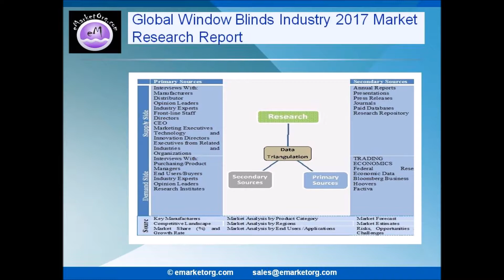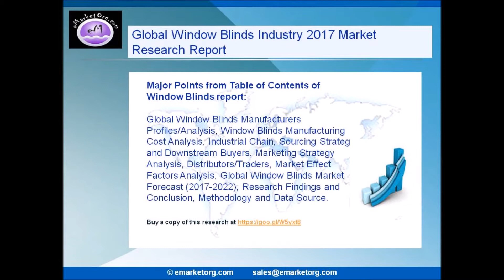Window Blinds Market Forecast to 2022 and Key Companies are studied in a Latest Report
The report provides a basic overview of the industry including definitions, classifications, applications and industry chain structure. The Window Blinds market analysis is provided for the international market including development history, competitive landscape analysis, and major regions’ development status.

Browse the Complete Window Blinds Market Report with comprehensive Table Of Contents @